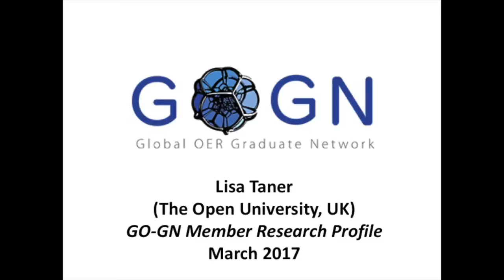Lisa Taner on her Research: The Impact of OER on Teacher Education in Ghana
GO-GN member Lisa Taner (The Open University, UK) on the focus of her PhD research.

This interview was recorded at the GO-GN workshop prior to OE Global in Cape Town, South Africa on 6 March 2017.